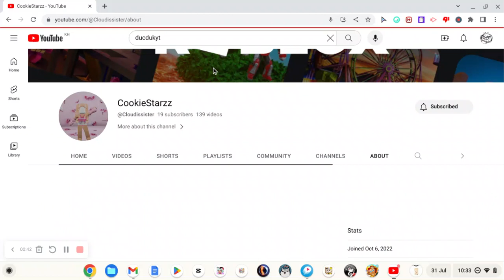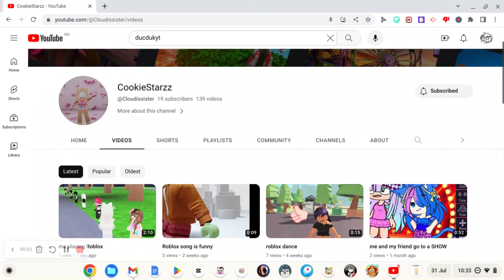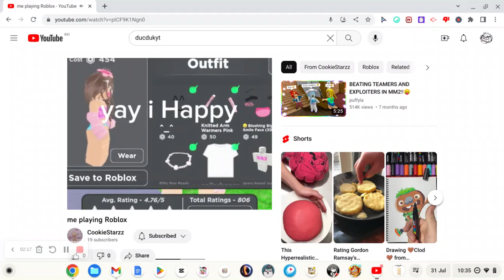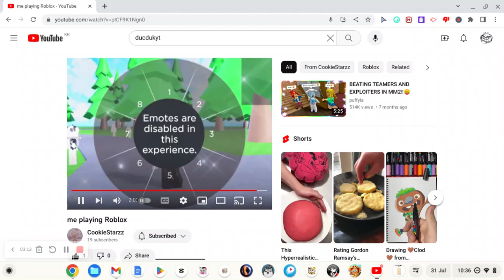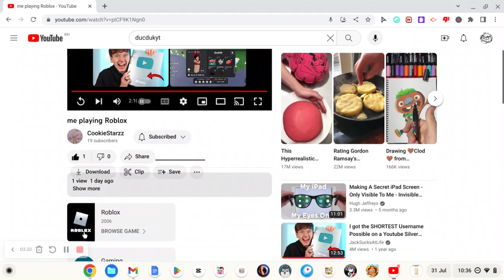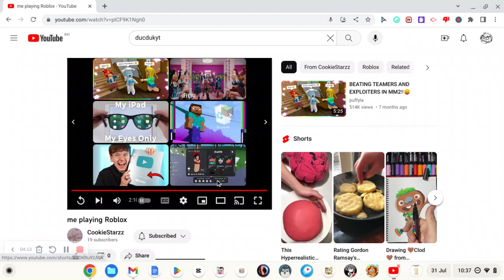REACTING TO MY SISTER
Ah yes the talent runs in the family, rightttt?
❍ IF U WANNA PUT IT IN A VID OR SOMETHING ASK ME 4 PERMISSION
    ꕥThis vid was made 4 entertainment purposes only!!!ꕥ
Don't take this seriously, it's a video.
I have asked the owner for permission before checking the channel so it is not "copied".